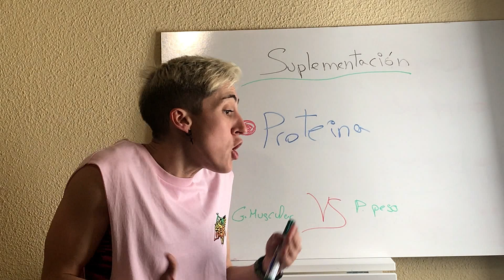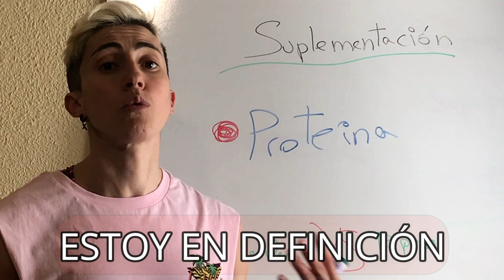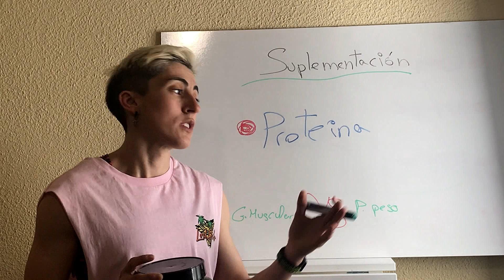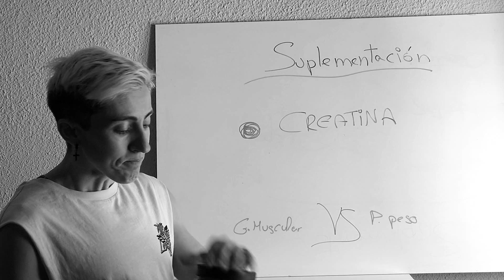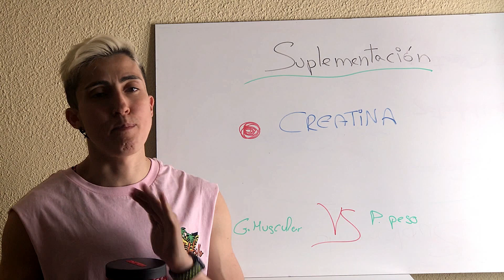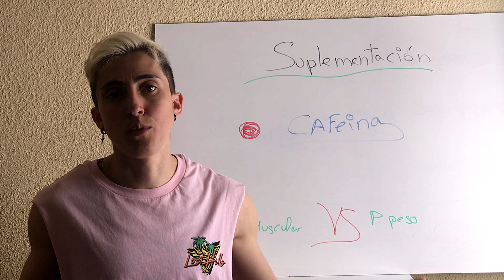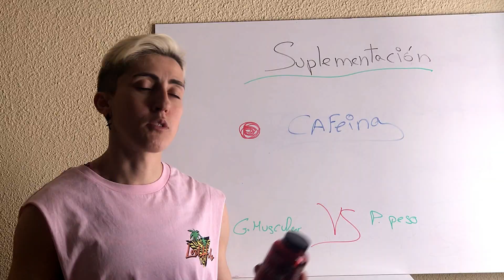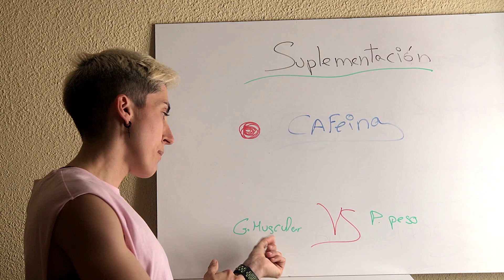los 3 MEJORES SUPLEMENTOS ► [FUNCIONA]❤️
►BUENAS GUERREROS Y GUERRERAS.

AQUÍ EXPLICO CUALES SON IMPORTANTES PARA MI PERO NO OBLIGATORIOS Y QUE YO USO.

MI OBJETIVO ES QUE SEPÁIS QUE NO ES OBLIGATORIO TOMAR SUPLEMENTOS PARA MEJORAR, PERO TE PUEDEN AYUDAR SEGÚN LO QUE OS CUENTO

ESPERO QUE OS GUSTE Y ME DEIS VUESTRA OPINIÓN.